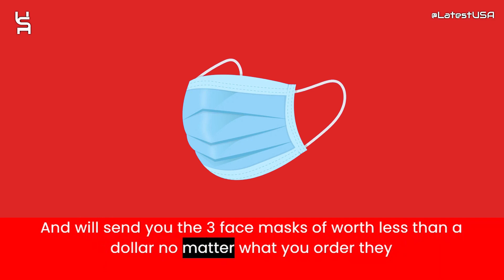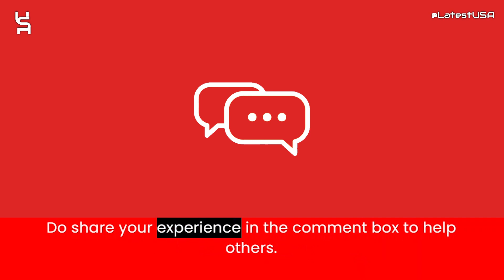Otoshan Reviews | Scam Alert! OTOSHAN.COM | OTOSHAN.COM Review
Otoshan.com reviews,
Otoshan.com is fraud?,
Otoshan.com scam or legit?
Otoshan.com,
OTOSHAN.COM,
OTOSHAN.COM review,
OTOSHAN.COM scam,
OTOSHAN.COM Fake Website,
OTOSHAN.COM Fraud,
Is OTOSHAN.COM Scam?,
OTOSHAN.COM Review Scam found video proof,
OTOSHAN.COM REVIEWS,
OTOSHAN.COM WEBSITE REVIEW,
OTOSHAN.COM WEBSITE REVIEWS,
IS OTOSHAN.COM LEGIT,
latestusa,
Scam Websites